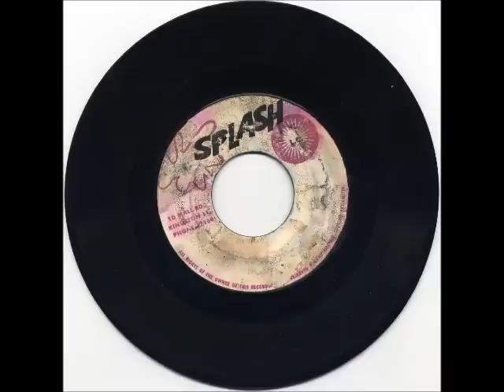UNKNOWN DJ - Hold The Challis